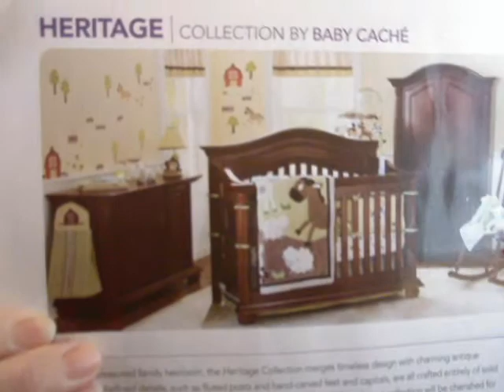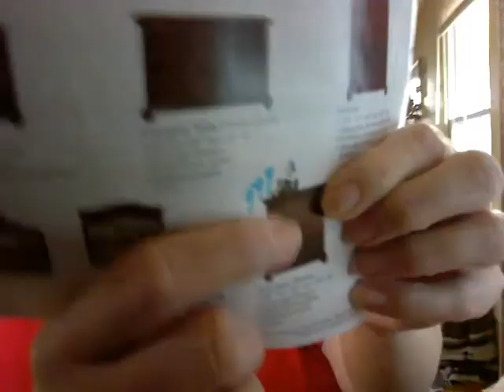Pregnancy Week 12/13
A little bit of what has been going on and what we have bought for baby this week.